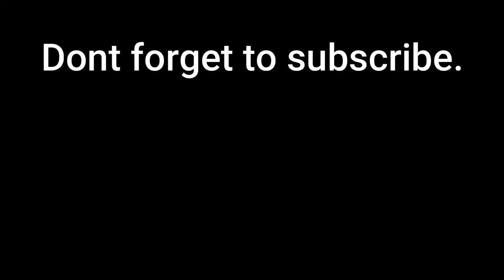Lawn Tractor Ignition coil replaced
The coil in this tractor got bad, so I decided to replace it. Maybe this will help you to do this your self.